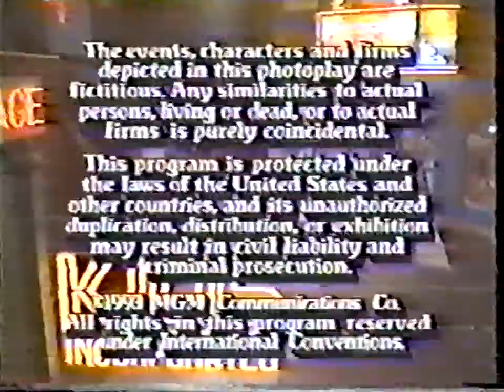Disney's Kids Incorporated - Season 9 Episode 4 - Don't Phone Home